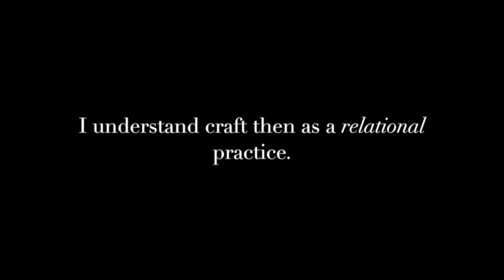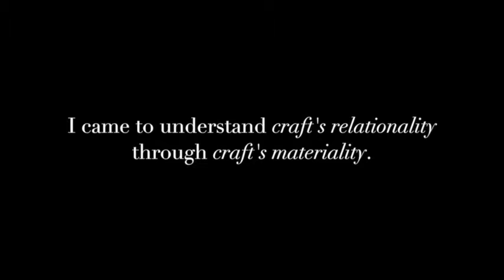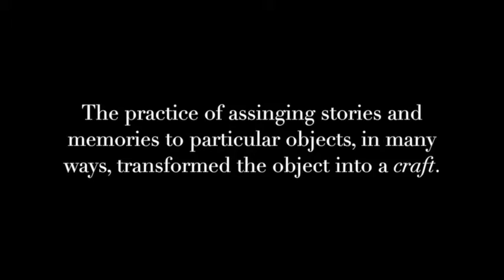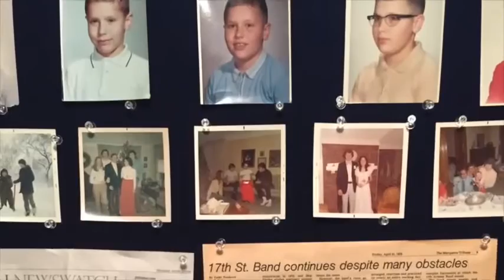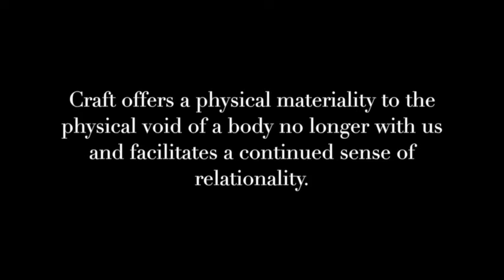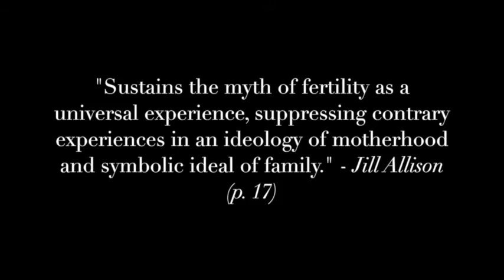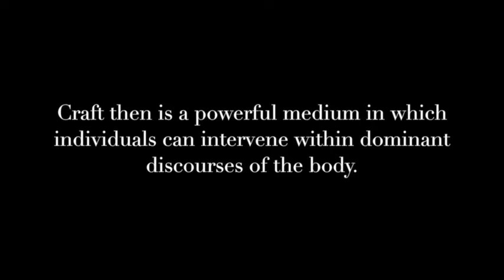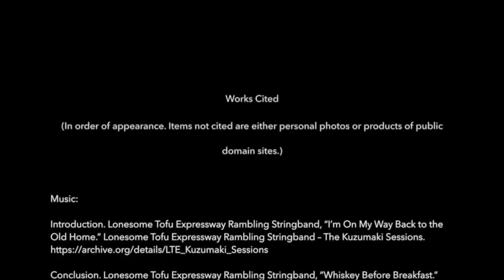Craft as a Memorializing Rhetoric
Maria Novotny's "Craft as a Memorializing Rhetoric," published in Harlot's special issue on Craft Rhetorics, October 2015